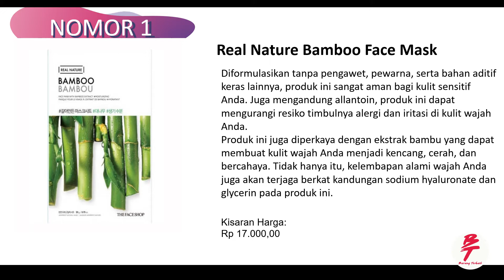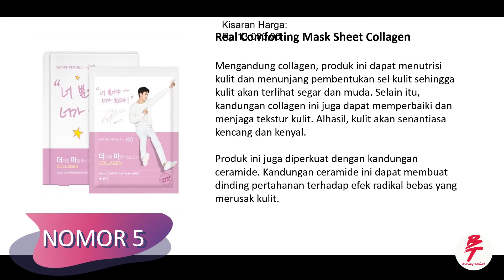Rekomendasi Masker Terbaik Wajah Untuk Pria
Banyaknya aktivitas di luar ruangan tentu akan membuat kulit wajah menjadi kusam dan menumpuk berbagai kotoran dan debu jalanan. Selain mencuci wajah, kamu juga perlu melakukan perawatan wajah ekstra dengan mengenakan masker wajah untuk pria.

Karena merawat kulit wajah merupakan suatu kewajiban bukan hanya untuk perempuan, namun juga untuk pria agar kulit selalu sehat.